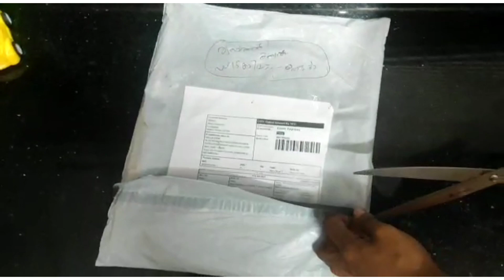meesho top at 90 rupees | combo set | clicks of beauty